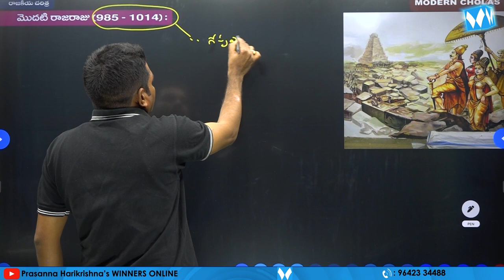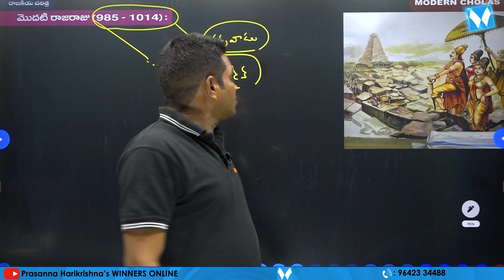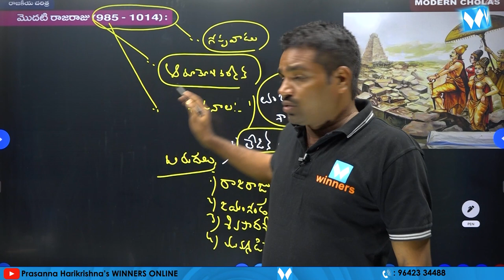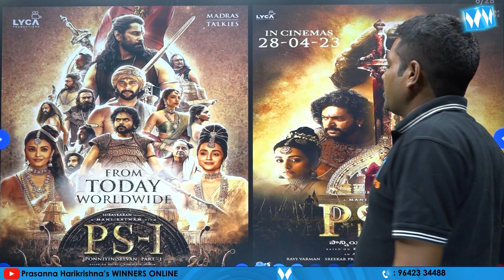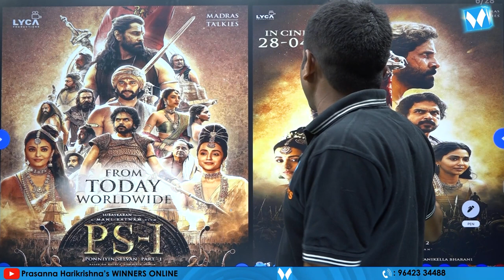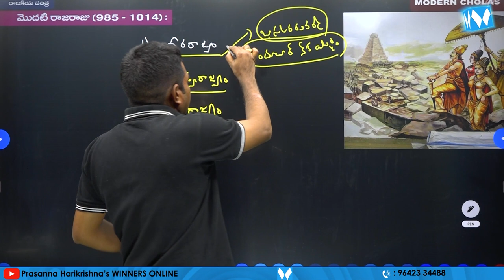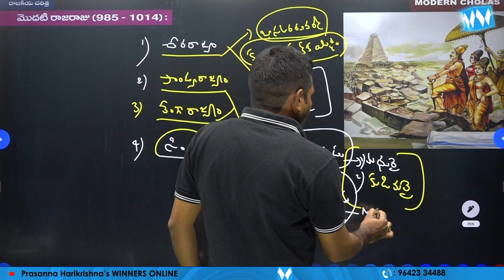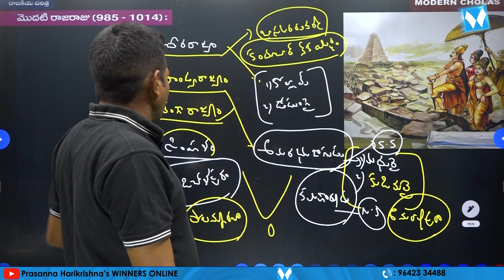Rajaraja Cholan| Indian History Online Video Classes | Winners Online